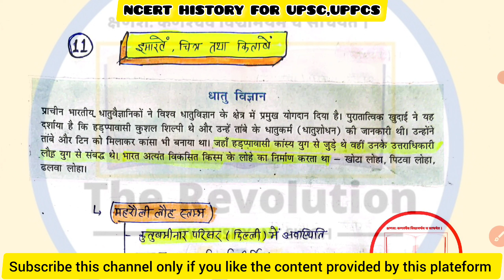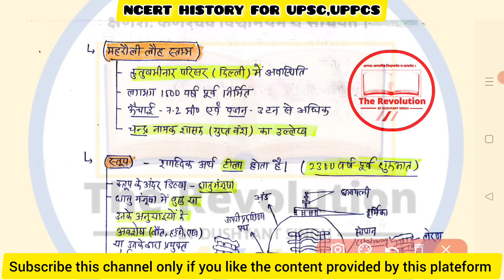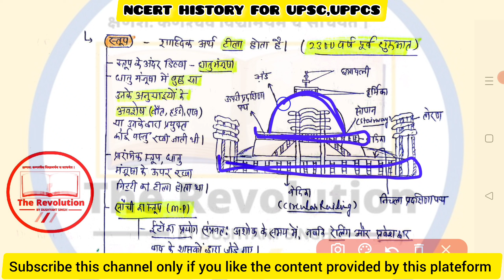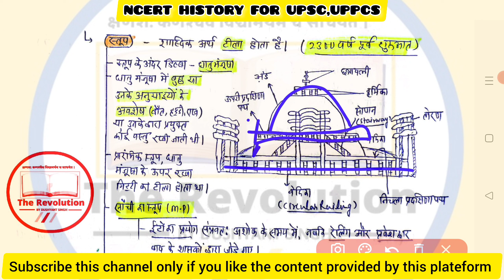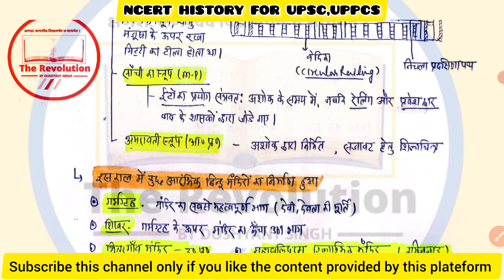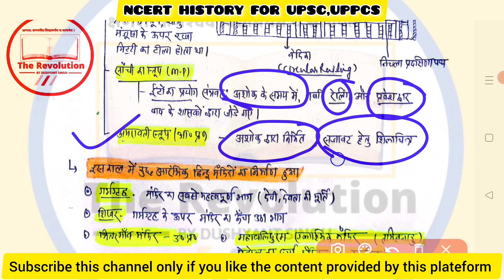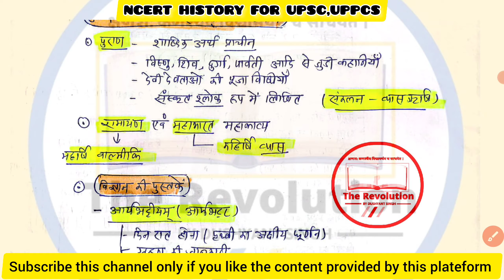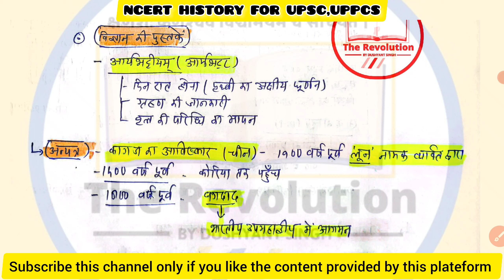Ncert history class 6 part 11|समुद्रगुप्त,हर्षवर्धन,प्रशस्ति|ncert history notes for upsc|lecture 11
@TeachingbyRojgarwithAnkit  Pcs Guruji: Best for pcs exam
uppcs kaise pass kare,how to score maximum in uppcs pre,uppcs ki taiyari,uppcs ka result kab ayega,uppcs free online classes,uppcs free notes,uppcs ki free test series ,uppcs most important questions,uppcs notification,uppcs me kitne questions sahi kare,current affairs for uppcs ,uppcs pre polity revision series part